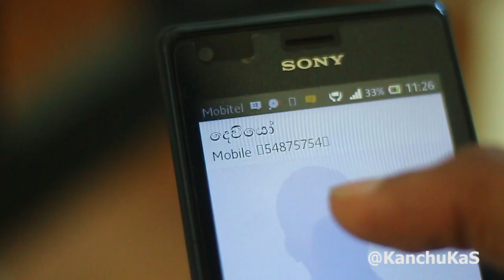Modern දෙවියෝ - KanchuKa ft. Sashika Milantha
අයි ලව් යූ.

KanchuKa Samarakoon

Featuring
Sashika Milantha
Concept by Captain Pirate Facebook Page!